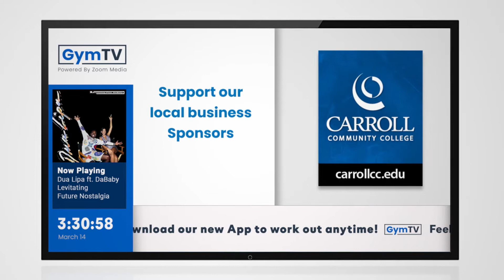GymTV - Digital Signage - Custom Ad - Left